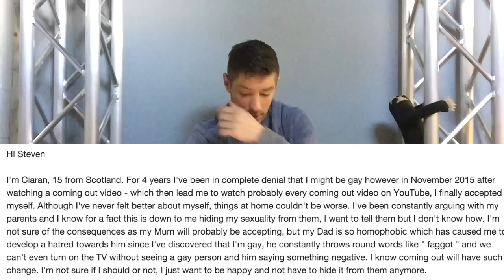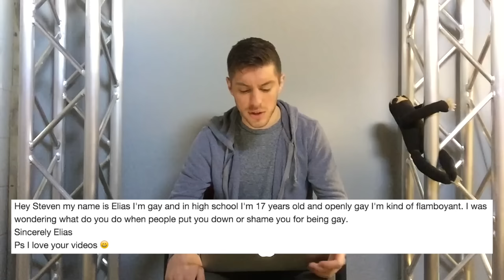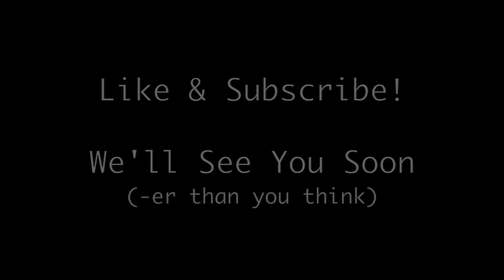iHitSendSunday Returns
The show where my viewers write in and I try and weigh in.

-State if you want to remain anonymous (I'll just call you homie)

and I'll try to weigh in.

I'm Steve. I'm not a shrink but I've been to a few.